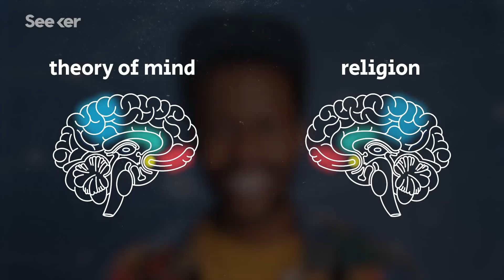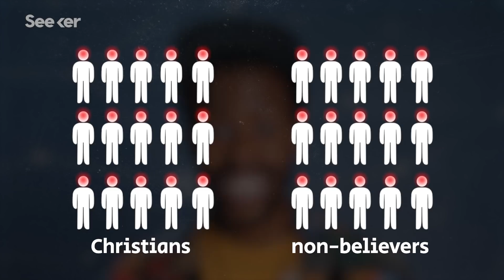How Does Religion Manifest in Your Brain?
Neurotheologists are discovering new information that suggests that religion and science may have more in common than we think.

Neurotheology: This Is Your Brain On Religion
“Newberg emphasizes that while neurotheology won't provide definitive findings about things like the existence of a higher power, it will provide a deeper understanding of what it means for a person to be religious.”

Where religious belief and disbelief meet in the brain
“The study also found that devout Christians and nonbelievers use the same brain regions to judge the truth of religious and nonreligious propositions. The results, the study authors say, represent a critical advance in the psychology of religion.”

What Happens to the Brain During Spiritual Experiences?
“What fascinates him about mystical experiences—the goal of many meditation practices—are the reports of experiencing a higher reality that is “more real” than everyday perceptions.”

Special thanks to Mamoudou N’Diaye for hosting and writing this episode of Seeker!